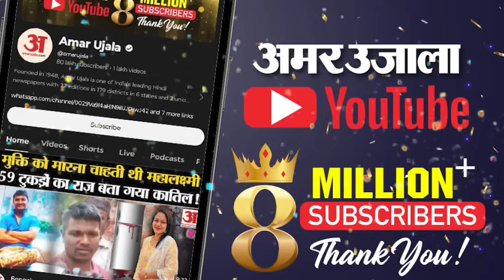Karwa Chauth 2024: करवा चौथ पर बाजार में सुहागिनों की भीड़, सोलह श्रृंगार की तैयारी देख चौंक जाएंगे!